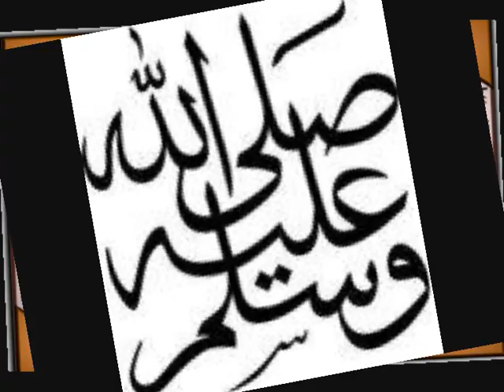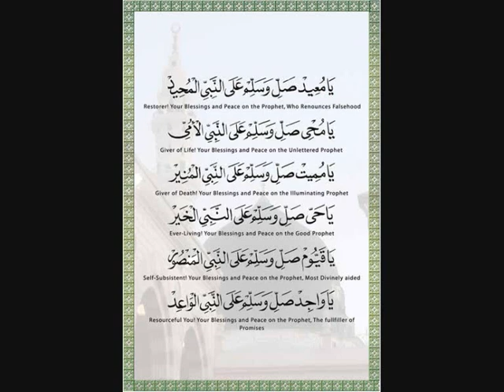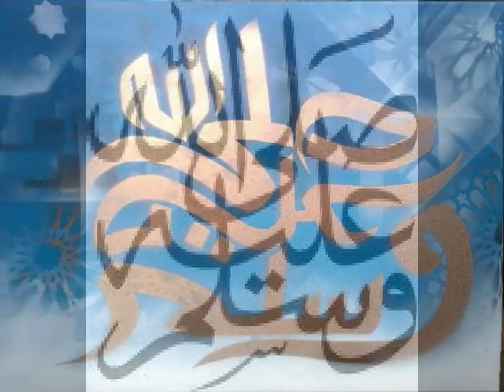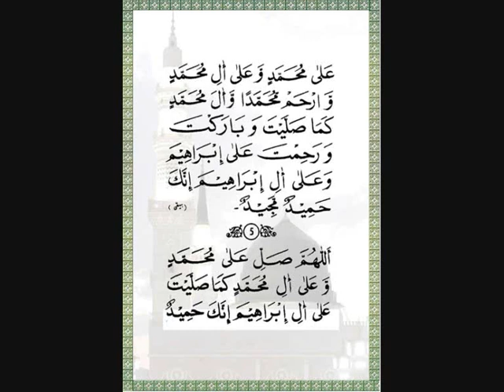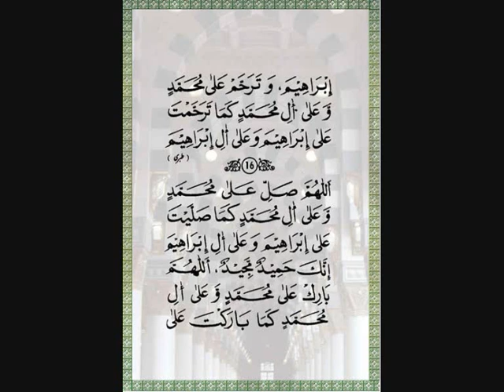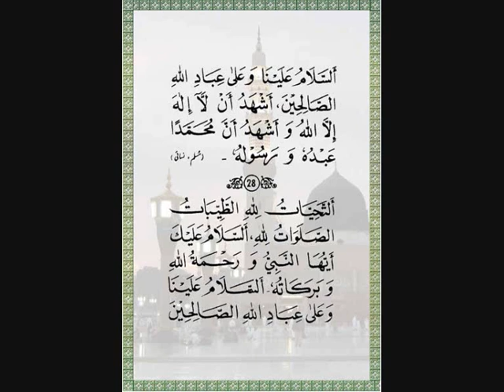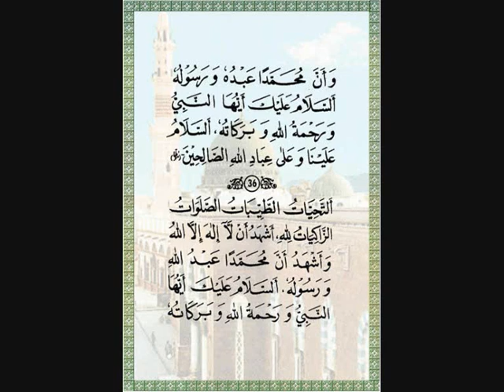Durood O Salam Naat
Nasheed Durood O Salam

© The FCPM - Fan Club of the Prince of Mankind Muhammad صلى الله عليه و سلم
Under the Guidance of Hadhrat Shaykh al-Hadith Maulana Yusuf Motala saheb (Hafidhahullah)